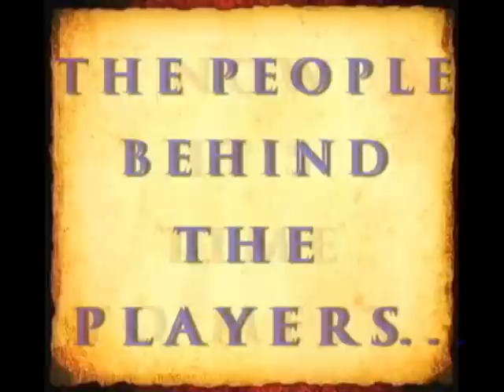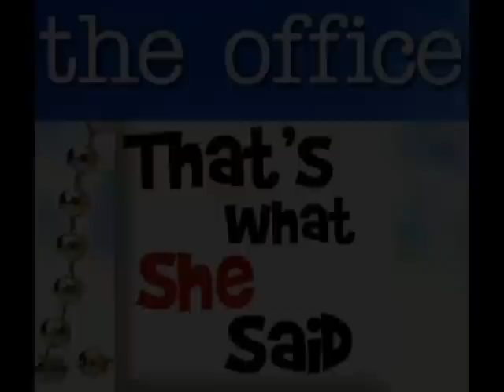CAST REVEAL - SURVIVOR: OFFICE STYLE